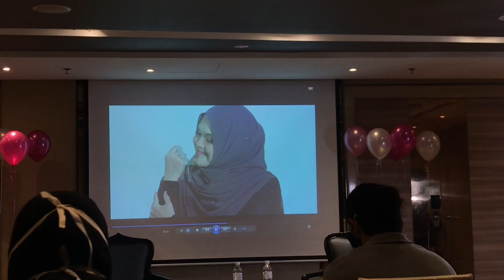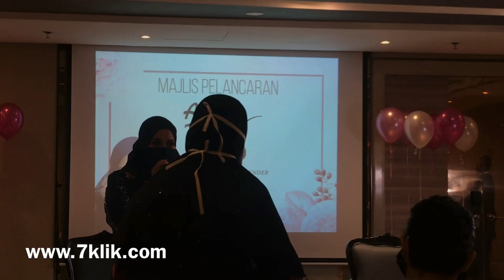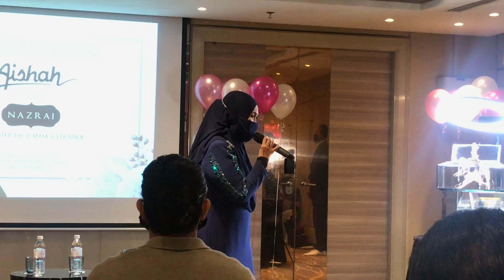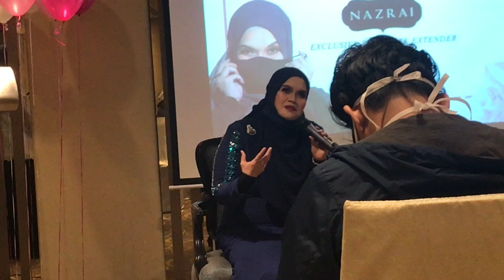NYANYI PAKAI FACE MASK, SUARA AISHAH TETAP POWER!!!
Aishah membuat persembahan istiemwa sempena pelancaran exclusive Face Mask Extender by Aishah x Nazrai HijabPin yang berlangsung pada Sabtu, 25 Julai 2020.